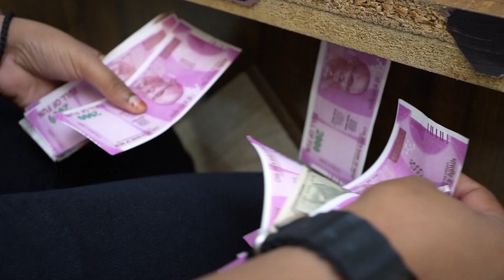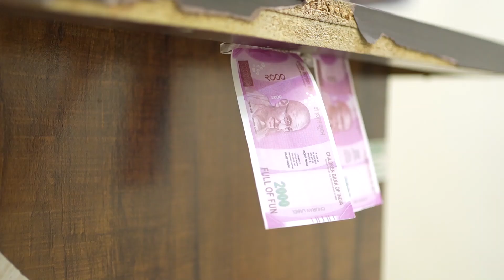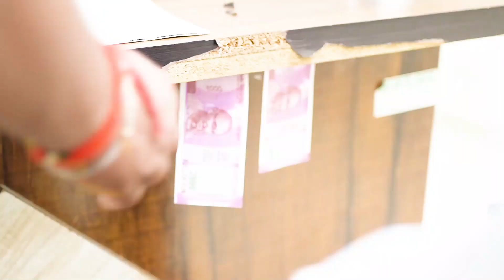लड़की ने टेबल के नीचे चिपकाये 2000 के नोट || Mr Shivam Sharma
Cast -  Shivam Sharma, Sarjesh Kashyap, Kusum Chauhan,  S Karan Nagar JI, Keshav pal,

Written By shivam sharma
D.O.P by Sarjesh Kashyap & S Karan Nagar JI
Editing by Shivam Sharma
Thumbnail By Shivam Sharma